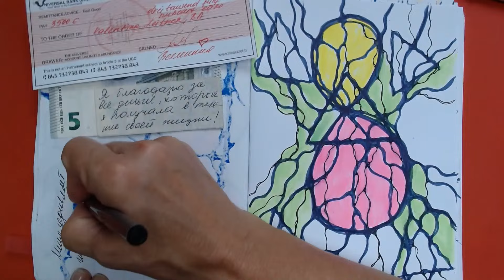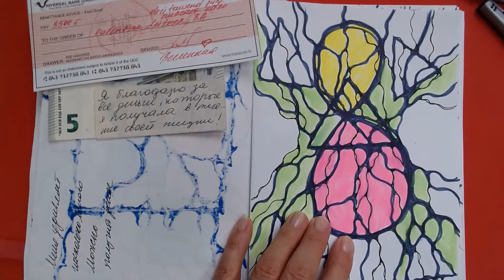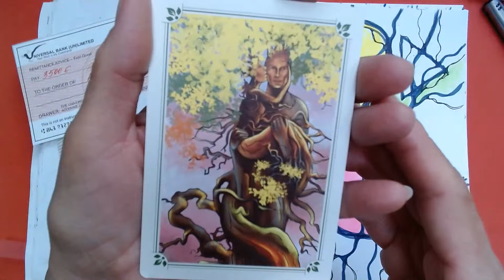ДЕНЬ147 Финансовый рост: ТЕХНИКА на Изобилие. Денежный рост. МарафонДракона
ДЕНЬ 147

Жизнь великолепна! Благодарю тебя!  ДА БУДЕТ ТАК . ТАК И ЕСТЬ

Понравилось видео?
❓Задавайте вопросы в комментариях
🪄делитесь впечатлениями

Не знаешь, с чего начать? Какую тему проработать?
Три ступеньки : ПОЛЬЗОВАТЕЛЬ, НЕЙРОКОМПОЗИЦИЯ, НЕЙРОКОЛОР

Профессиональная ступень в НейроГрафике:
Курс СПЕЦИАЛИСТ

Меня Зовут Валентина Ляйтнер / Valentina Leitner- ВОЛШЕБНИЦА Инструктор НейроГрафики & Эстетический Коуч, Человек Года 2020 в НейроГрафике, НейроМАСТЕР, Старший Супервизор Института , Преподаватель курса СПЕЦИАЛИСТ и всех алгоритмов НейроГрафики, Инструктор НейроСтруктурирования, Профессионал Чистой Школы

Интеллект Тренер международной ассоциации SUPER JUMP
Ищешь большой бизнес? Приглашаю в команду
купить абонемент на тренировку и 28 дней Интеллект клуба: 100 долларов